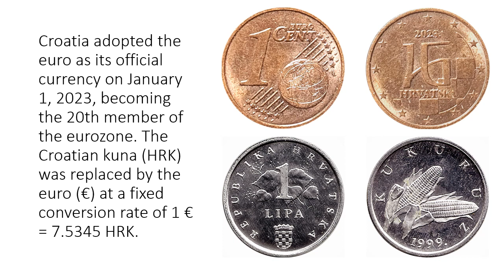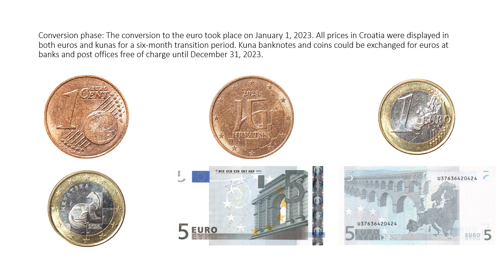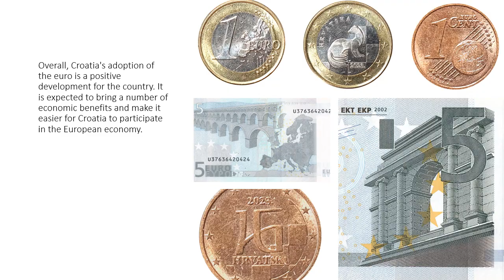Croatia adopted the euro as its official currency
Croatia adopted the euro as its official currency on January 1, 2023
Croatia adopted the euro as its official currency on January 1, 2023, becoming the 20th member of the eurozone. The Croatian kuna (HRK) was replaced by the euro (€) at a fixed conversion rate of 1 € = 7.5345 HRK.
Here are some key details about Croatia's adoption of the euro:
Preparation phase: Croatia began preparing for euro adoption in 2009 when it joined the European Union's Exchange Rate Mechanism II (ERM II). This mechanism requires countries to keep their exchange rates within a certain band against the euro for at least two years before adopting the euro.
Conversion phase: The conversion to the euro took place on January 1, 2023. All prices in Croatia were displayed in both euros and kunas for a six-month transition period. Kuna banknotes and coins could be exchanged for euros at banks and post offices free of charge until December 31, 2023.
Post-adoption phase: Croatia is now fully integrated into the eurozone. The euro is the only official currency in Croatia, and all prices are displayed in euros. The Croatian National Bank is now part of the Eurosystem, which is responsible for setting monetary policy for the eurozone.
Here are some of the expected benefits of Croatia's adoption of the euro:
Economic stability: The euro is a stable currency, which is expected to help reduce inflation and interest rates in Croatia. This could make it easier for businesses to borrow money and invest in the country.
Greater transparency: The euro is a common currency, which will make it easier for businesses and consumers to compare prices across different countries in the eurozone. This could lead to increased trade and competition.
Reduced transaction costs: Businesses and consumers will no longer have to pay currency exchange fees when traveling or doing business within the eurozone. This could save them money and make it easier to do business across borders.
Overall, Croatia's adoption of the euro is a positive development for the country. It is expected to bring a number of economic benefits and make it easier for Croatia to participate in the European economy.